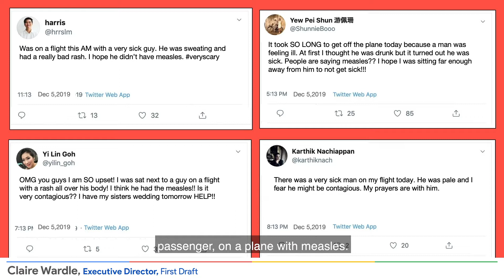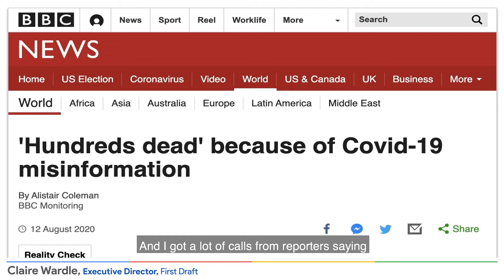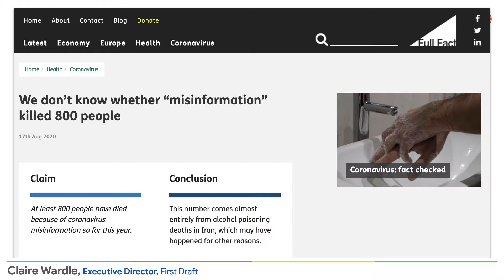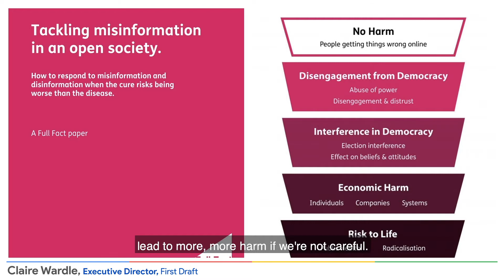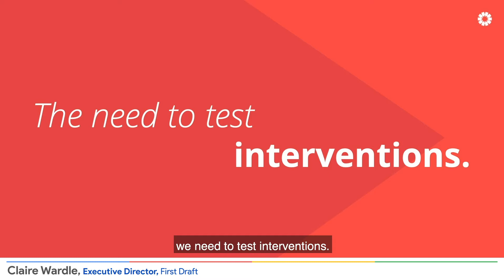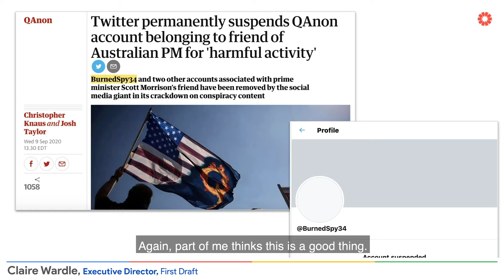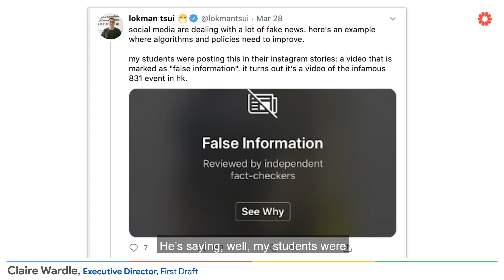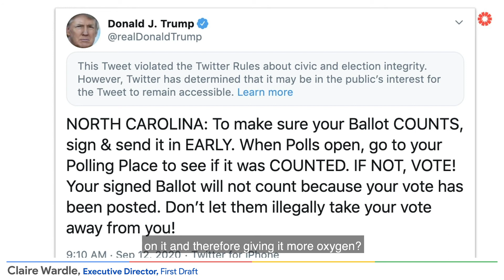[Claire Wardle Keynote] Balancing Harms: Navigating Misinformation Responses in 2020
With rising real harm from misinformation this year, there have been calls for government regulatory measures and more flags by tech stakeholders. But would applying such measures bring about intended positive consequences rather than more harm?